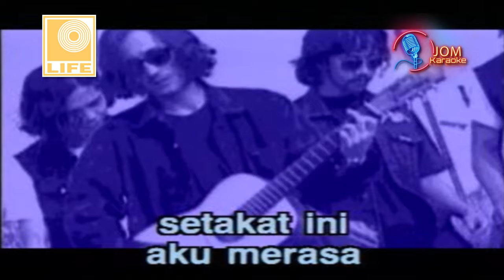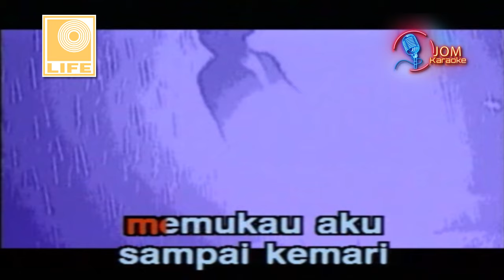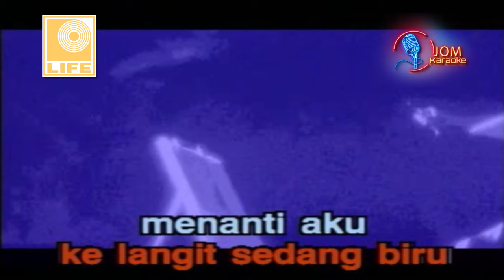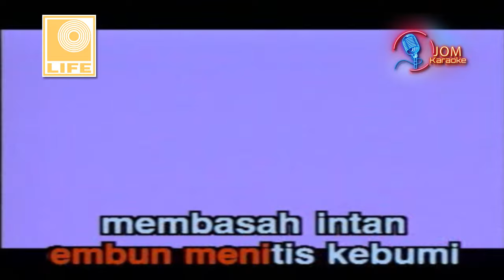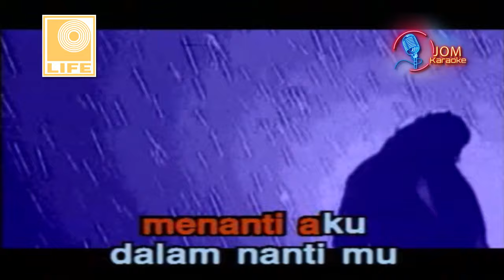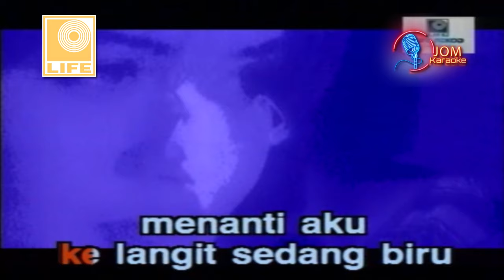XPDC - Impian Seroja (Official Music Karaoke)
Title: Impian Seroja
Artist: XPDC
Label: Life Records Malaysia

Lyric

Engkau memberi aku merasa
Setakat ini
Manis senyuman memukau aku
Sampai kemari
Tenggelam dalam mimpiku
Bunga seroja

Di sana mekar di sini layu
Jadi guguran
Nafas yang singkat tercungap aku
Pantas berlari
Embun menitis ke bumi
Membasah intan

Nada yang kudendang berlagu
Rindu dalam hatiku
Cinta yang terpendam
Aku pasti datang sekejap lagi

Sendiri aku terus dirangsang
Ke langit sedang biru
Menanti aku dalam nantimu
Nanti kau datang lagi